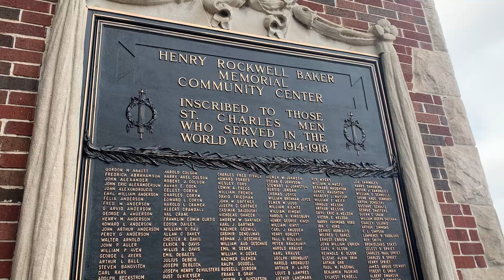Norris Promotional Video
A small promotional video for The Norris Cultural Arts Center. Footage taken from 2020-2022.